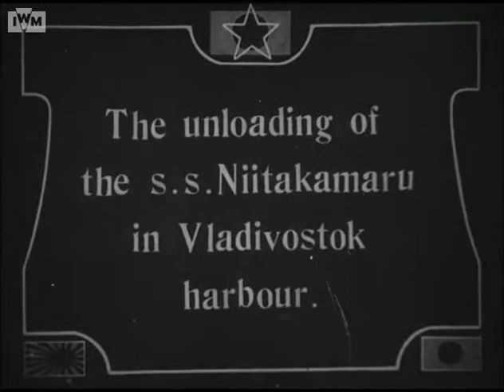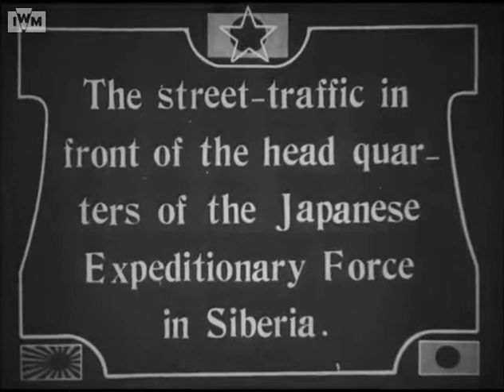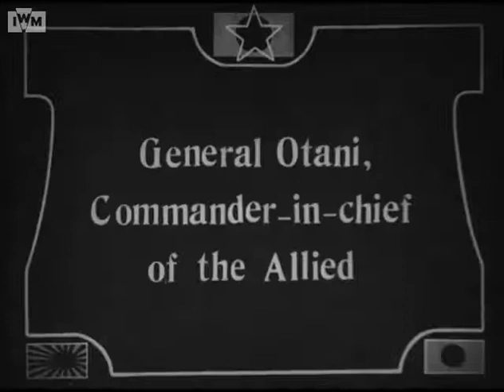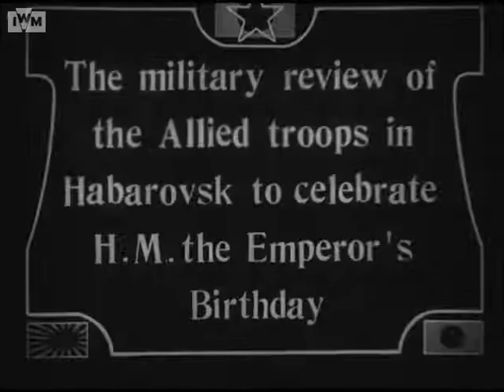Activities of the Japanese Expeditionary Force in Siberia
Main title: 'Activities of the Japanese Expeditionary Force in Siberia' against a graphic of a rising sun with stars and with the 'KN' logo of the 'Japan Cinematography Co. Ltd'. Intertitle: 'Part 1'. A warship with three funnels crosses shot left-to-right with the sun shining on the water, possibly a Royal Navy Monmouth Class cruiser (if so, probably HMS Suffolk). Intertitle: 'The unloading of the SS Niitakamaru in Vladivostok harbour'. A horse is lowered on a sling towards the quayside with legs flailing. A cargo net is lowered down and soldiers unload it. Officers disembark down a staircase. Another net is lowered. A human chain unloads boxes and cargo nets are set down; there is a sense of bustle and the side of the ship is marked 'Ni-i-ta-ka' in hiragana script. More unloading. A Japanese sentry stands by. Intertitle: 'The street traffic in front of the headquarters of Japanese Expeditionary Force in Siberia'. Officers on a balcony with troops (not necessarily Japanese) marching right-to-left across foreground. Civilians pass, as does an officer wearing a foreign (western?) uniform. Intertitle: 'General Otani Commander-in-chief [sic] of the Allied[..]'. Intertitle: '[...]Expeditionary Force in Siberia coming out of his quarters'. Otani leaves his quarters and sentries present arms. He gets into a car. Car drives away. Intertitle: 'General Otani's arrival at the head quarters [sic] in Vladivostok'. Car with Japanese flag badge on its grille draws up. Otani gets out. He climbs some steps to the entrance of his headquarters. Otani at his desk. Intertitle: 'Admiral Knight of the US Navy visits Otani's head quarters'. Car pulls up and Knight, accompanied by an aide, comes up the same flight of steps. Intertitle: 'General Otani in Bragoenchensk'. People disembark from a train. Otani poses with a White Russian (?) dignitary; Cyrillic script can be seen on the carriage. View of troops in column; smoke blows from the train. Japanese and Russians exchange handshakes. At a station officers stand on parade; some are noticeably well decorated. Line of Japanese mounted troops. A car parked outside a building; Russian officers come out, followed by Japanese; the Japanese sentries do not present arms to the Russians. A detachment of horsemen lead a motorcar, followed by a number of horse-drawn traps. Another detachment of horsemen with a trap passing on the inside. Intertitle: 'The military review of the Allied troops in Habarovsk to celebrate H.M the Emperor's birthday'. Horsemen pass; a shop behind is possibly a tobacconists ('Tabac Magazin'). Intertitle: 'Japanese troops'. Wide and high shot looking towards an approaching column of troops with mounted troops passing. Horsemen; some pull off the road and take positions at the roadside while others pass out of shot. Looking down on a group (of officers?) apparently introducing themselves to each other. Mounted men watching; a man in the crowd appears to be wearing an American hat. Street level view down road with band approaching. Infantry passing. Light horse-drawn artillery passing (infantry guns?). More bodies of troops. Troops carrying long bundles (?). Field artillery pieces passing; they are drawn by teams of eight horses, with crews riding on the limbers. More field artillery passes. Cavalry passing raising dust. Intertitle 'American troops'. Mounted men pass. Band marching and countermarching. Infantry pass. Light artillery (infantry guns?) passing. Band follows. Intertitle: 'Russian troops'. Band leads. Infantry pass. Lancers pass. High wide and oblique shot of the parade with light artillery passing. Band passing. Intertitle: 'Chinese troops'. Mounted troops pass. Crowd milling. Wide shot over the crowd; a young boy, held up by a soldier, is introduced to a mounted (senior?) officer. Crowd milling with horses walking on the road. Band passes through the crowd.